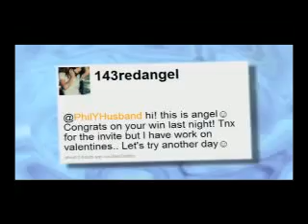Century Tuna 2011 TV Commercial Behind the Scenes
Angel Locsin and Phil Younghusband